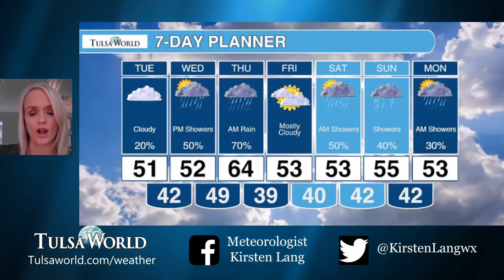Watch Tuesday Dec. 6 weather forecast with Kirsten Lang